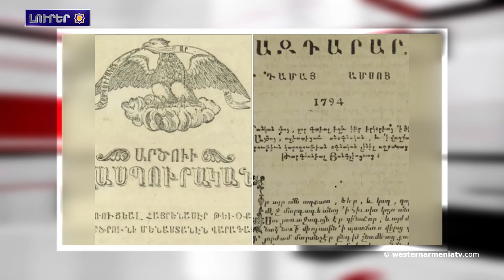Միլան քաղաքն ընդունեց Արցախի Անկախութիւնը.Լուրեր 16․10․2020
1.Արեւմտեան Հայաստանի խորհրդարանի կողմէ Ֆրանսիոյ ազգային ներկայացուցչութեանը ուղարկուած պաշտօնական նամակ
 2.Ռուստամ Գասպարեանի որդին զոհուեր է. ինքն ալ ծանր վիրաւոր է
3.Վաղ առաւոտեան թշնամին անցեր է հարձակման շփման գիծի հիւսիսային եւ հարաւային ուղղութեամբ
4.Միլան քաղաքն ընդունեց Արցախի Անկախութիւնը
5.Լիւքսեմբուրգի խորհրդարանը միաձայն ընդուներ է Ատրբպէյճանի ագրեսիւ ռազմական քայլերը դատապարտող բանաձեւ
6.CONIFA- ն կոչ կ՛ընէ խաղաղութիւն հաստատել Լեռնային Ղարաբաղի մէջ
7.1794 թ. Հոկտեմբերի 16-ին Հնդկաստանի Մադրաս քաղաքին մէջ հիմնադրուեցաւ առաջին հայկական պարբերականը՝ «Ազդարարը»